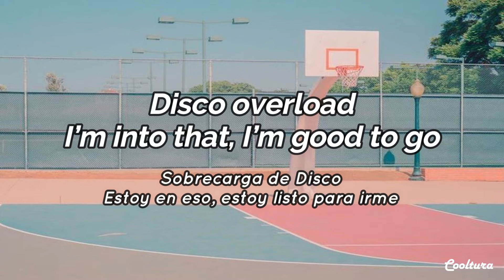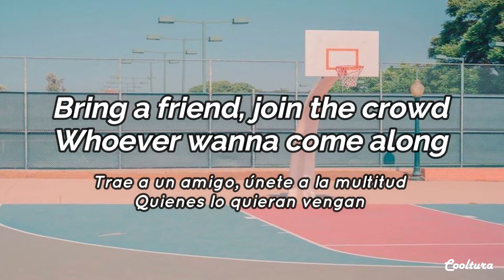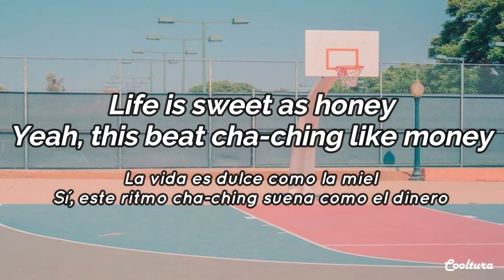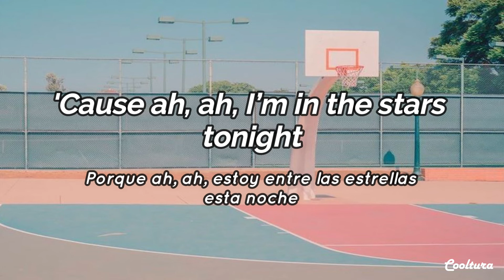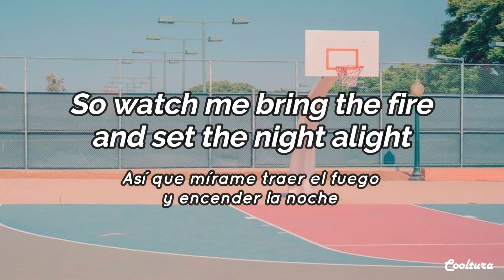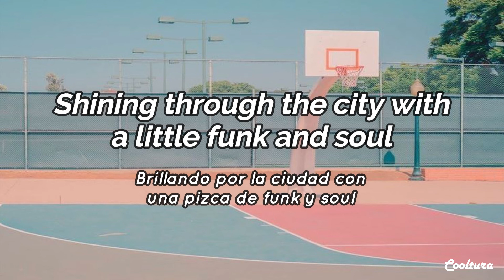Dynamite - BTS (방탄소년단) (Lyrics) Sub español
Dynamite ( BTS (방탄소년단))

Encontrarás contenido sobre ingeniería, tips para el inglés, entre otros.